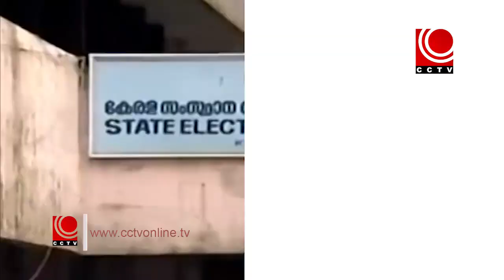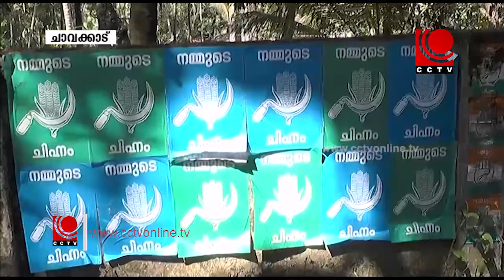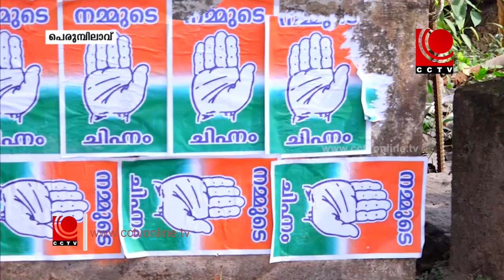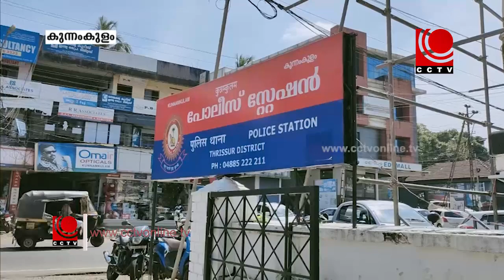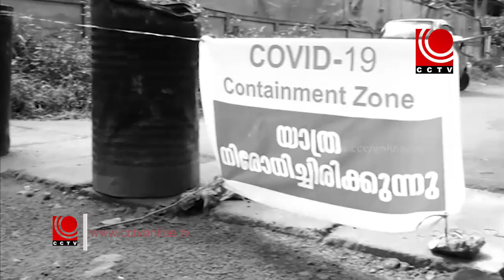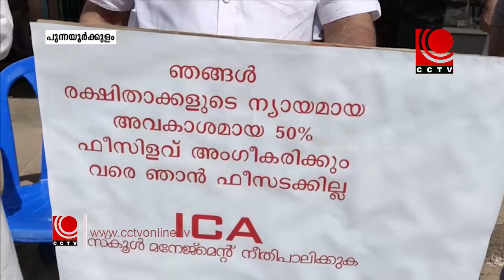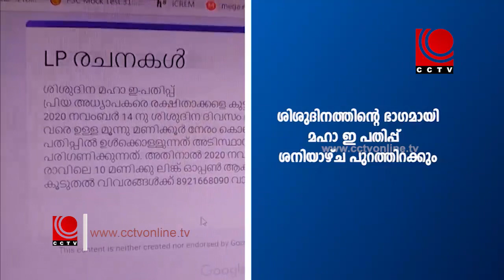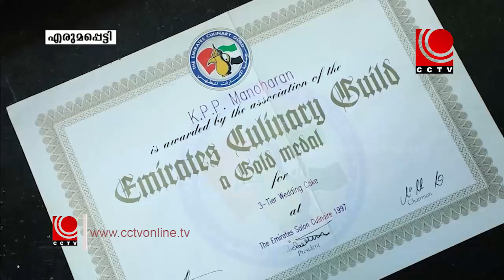NEWS @8 PM 13 11 2020